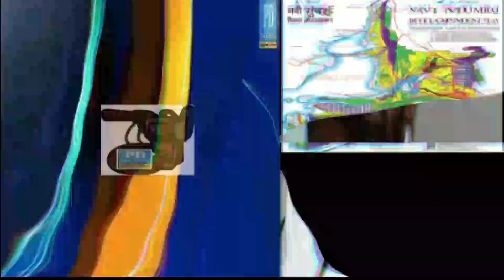PDNहा देश कॅशलेसवर चालवू नका तर कास्टलेसवर चालवा या देशात जातीजातींमध्ये वाद निर्माण होऊ लागले आहेत